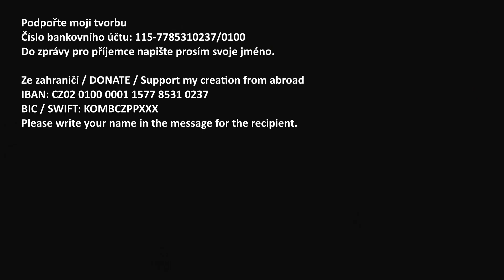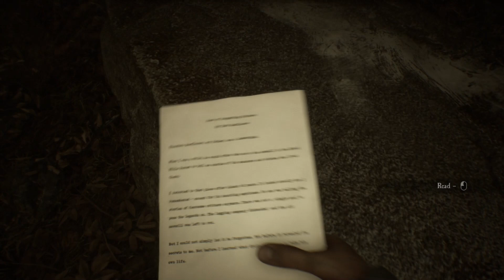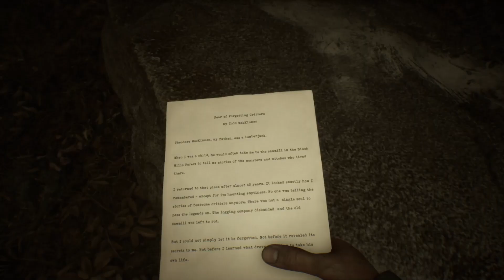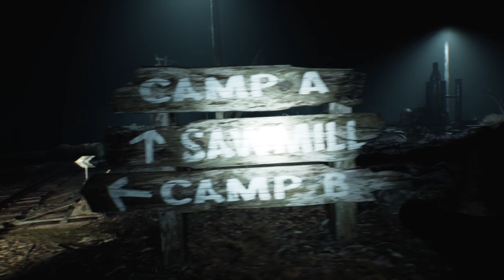Blair Witch - gameplay 5 | Vidiny a cesta k pile | Visions and the way to the sawmill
Vrací se mi vidiny z války. Už z toho tady začínám pomalu šílet. Dostali jsme se s Bulletem z nějakého divného stromořadí. Útočí na nás nějaké lesní víry. Ocitl jsem se opět v tábořišti, kde je těžké najít cestu dál. Pomocí auta, které jezdí po železnici, jsme dojeli do kampu A  a snažíme se dostat k pile. Potřebujeme odstranit ze železnice padlé těžké klády.

Visions of the war are coming back to me. This is starting to drive me crazy. Bullet and I got out of some weird tree line. Some forest vortices are attacking us. I found myself again in the camp, where it is difficult to find a way forward. Using the car that runs on the railway, we have reached camp A and are trying to get to the sawmill. We need to remove fallen heavy logs from the railway.